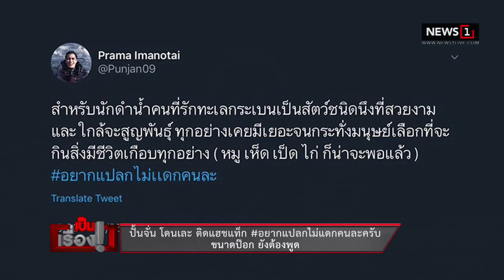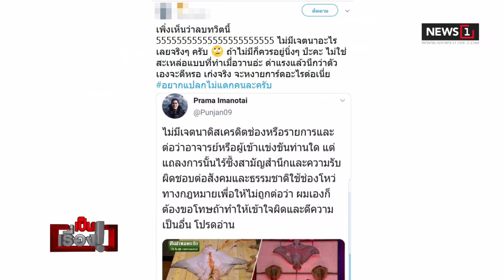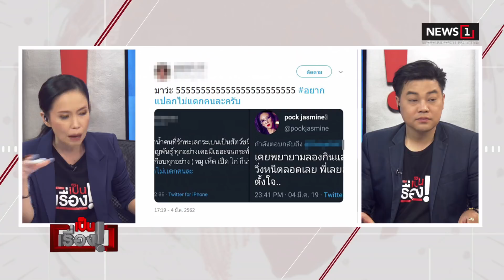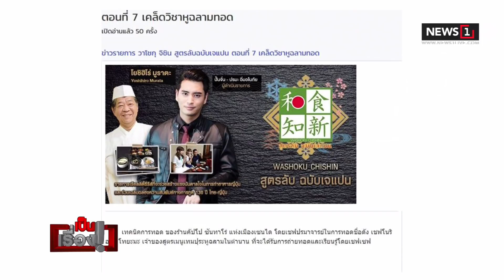ปั้นจั่น โดนเละ ติดแฮชแท็ก อยากแปลกไม่แดกคนละครับ ขนาดป๊อก ยังต้องพูด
ปั้นจั่น โดนเละ ติดแฮชแท็ก อยากแปลกไม่แดกคนละครับ ขนาดป๊อก ยังต้องพูด 05/03/2019